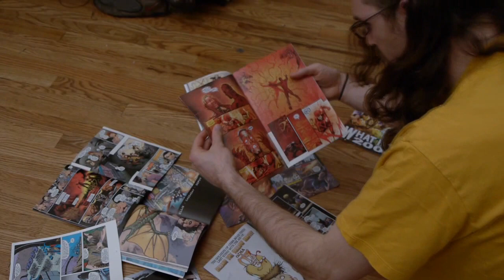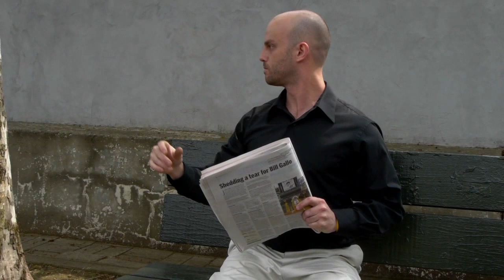Comic Book Man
A comic book nerd discovers that he has extraordinary super-powers.  Will he use them for good, or for his own selfish needs?